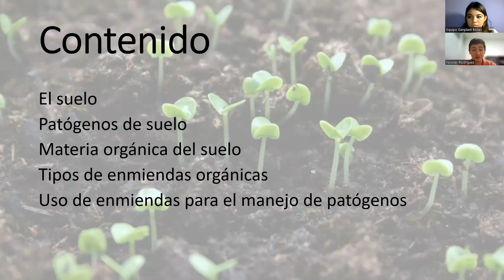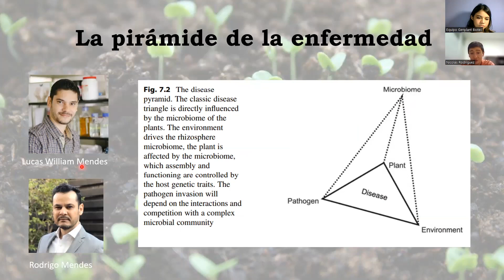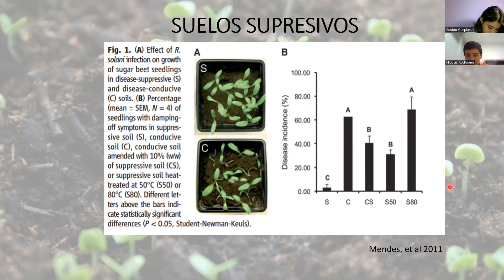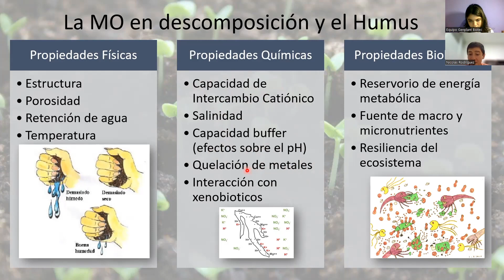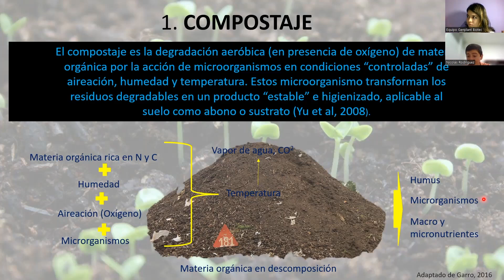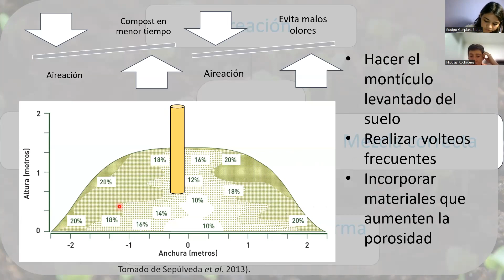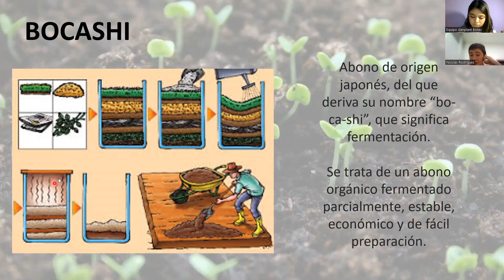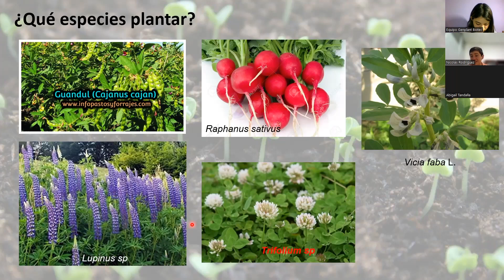Enmiendas orgánicas para el manejo de patógeno del suelo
CONOCE MAS SOBRE GENPLANT
plataforma de educación en Biociencias